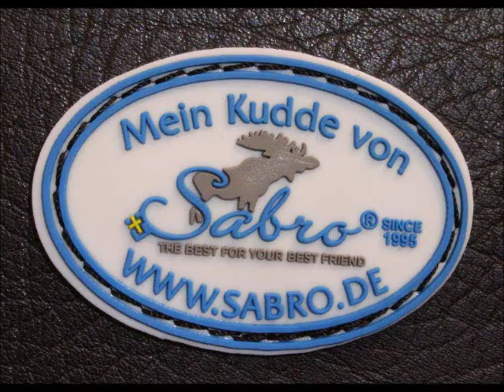Thaleia und die Sabro Kudde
Thaleia nimmt ihre Kudde sehr gut an und würde sie nicht mehr hergeben. Sie ist jeden Cent wert und dies wollen wir mit unserem Video zeigen :-) So fällt manchen vielleicht die Anschaffung leichter.